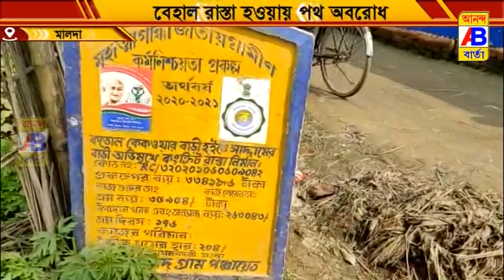রাস্তার দাবিতে এবার পথে নামলেনএলাকার স্থানীয় বাসিন্দারা।